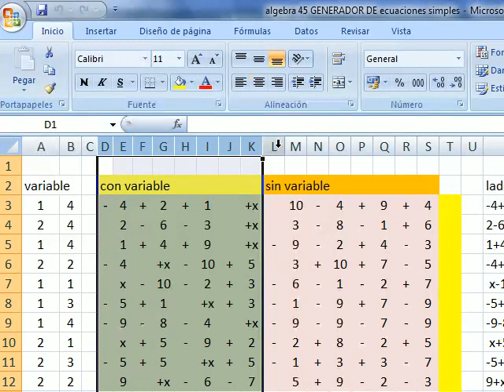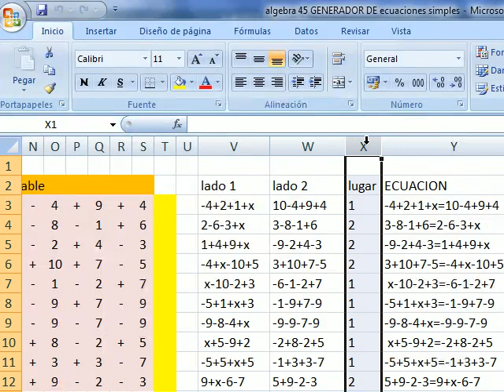excel 701 metodo para no sobrecargar EXCEL